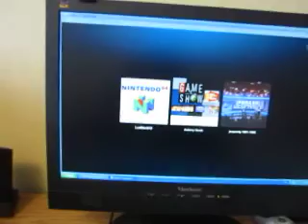Birthday Special For LeafMan813: Part 16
Now for part sixteen of my birthday special for Leaf, in which I will be playing Press Your Luck for the Nintendo DS. Joining me for this game are Leaf himself, justin271995 and GameShowFavesChannel. How will this game go?